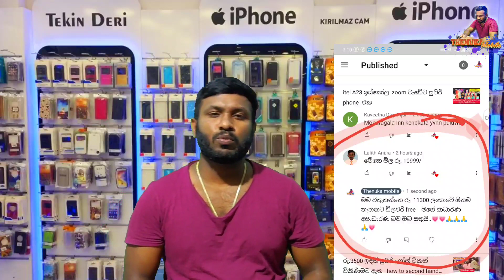පිටරට ඉන්න සහෝදර සහෝදරියන්ගේ ඉගෙනගන්න දූ පුතුන්ට අඩුවට පොන් වැඩසටහන phone sale Thenuka mobile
ඔබටත් මෙම ජංගම දුරකථනය මිලදී ගැනීමට අවශ්‍ය නම් වීඩියෝ එකේ විදියට වැඩ පිළිවෙල කරන්න අපි ලංකාවේ ඕනම තැනකට ඩිලවරි කරනවා ඩිලවරි free.. ඒ වගේම තවත් කෙනෙකුට දකින්න  share කරන්න අමතක කරන්න එපා

86333412
Tbna සේනානායක
Boc අනුරාධපුර
මුදල් දාපු උන් සිත් එකයි යවන්ඩ ඕන ඇඩ්රස් එකයි ගෙදර කෙනකුගේ ෆෝන් නම්බර් එකයි උඩ නම්බරේට whatsapp වට්ස් අප් ඉමු කරන්ඩ